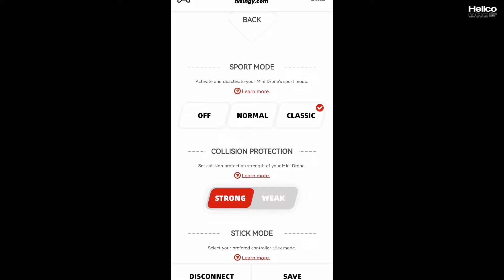Hisingy Stargazer RTF Kit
Quelques vols avec le Hisingy Stargazer RTF Kit, un drone FPV destiné aux débutants, en support du test à lire